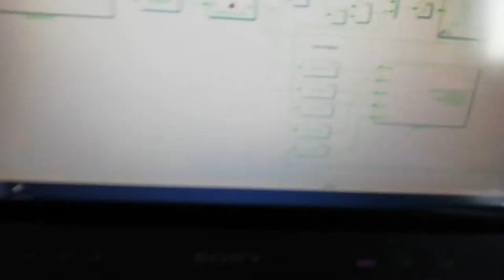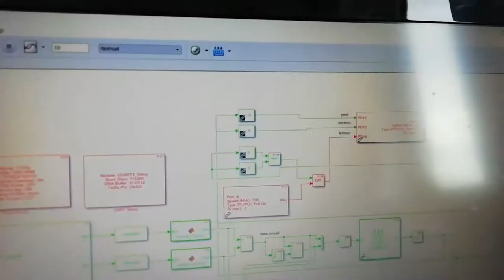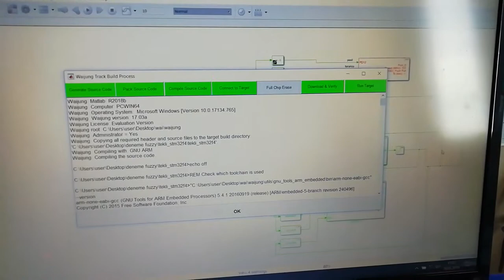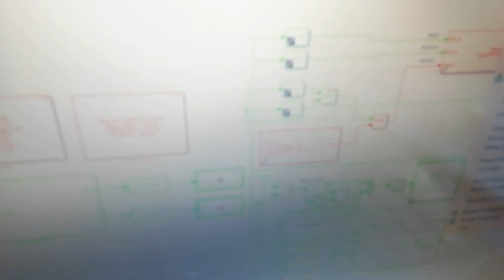Matlab simulink waijung bloklarıyla iki eksenli fuzzy güneş takip sistemi uygulaması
waijung bloklarıyla iki eksenli fuzzy güneş takip sistemi uygulaması. sun tracking with fuzzy + waijung stm32 discovery and gps arduino